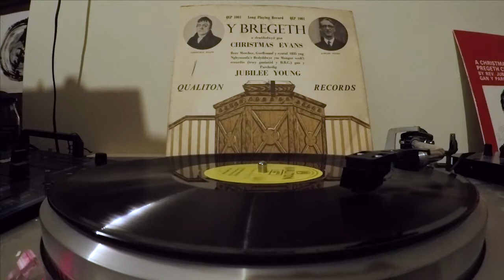Pregeth Christmas Evans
Part of 'The Christmas Variations', a new work for Oriel Blodau Bach.
On display in the gallery is a collection of ‘Pregeth Christmas Evans’ vinyl record covers.  Born near Llandysul at Christmas in 1766, Christmas Evans grew up in Bwlchog, in the parish of Llanfihangel-ar-Arth and went on to become one of the most well known and influential preachers in Wales.

“Christmas Evans (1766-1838) was described by D. M. Lloyd-Jones as 'the greatest preacher that the Baptists have ever had in Great Britain'. This remarkable one-eyed Welshman came from humble beginnings to exercise powerful preaching ministries throughout Wales..”(1)

The collection of sleeves with their different designs attest to his status and continued popularity as a preacher, receiving several re-issues on the Qualiton label.  The sermon itself was first delivered on July 1st 1835 in Bangor and the recording is of Rev. Jubilee Young some 118 years after Christmas Evans’ death.

Mae’r gwaith newydd hwn i Oriel Blodau Bach yn cynnwys casgliad o gloriau record finyl ‘Pregeth Christmas Evans’. Ganed Christmas Evans ger Llandysul dros y Nadolig ym 1766, magwyd Christmas Evans yn Bwlchog, ym mhlwyf Llanfihangel-ar-Arth ac aeth ymlaen i fod yn un o'r pregethwyr mwyaf adnabyddus a dylanwadol yng Nghymru.

Mae'r casgliad o gloriau gyda'u gwahanol ddyluniadau yn tystio i'w statws a'i boblogrwydd parhaus fel pregethwr, gan dderbyn sawl ailgyhoeddiad ar label Qualiton. Traddodwyd y bregeth ei hun gyntaf ar Orffennaf 1af 1835 ym Mangor. Yn y recordiad yma mae'r Parchedig Jubilee Young yn darllen y sermon rhyw 118 mlynedd ar ôl marwolaeth ‘Christmas Evans’.